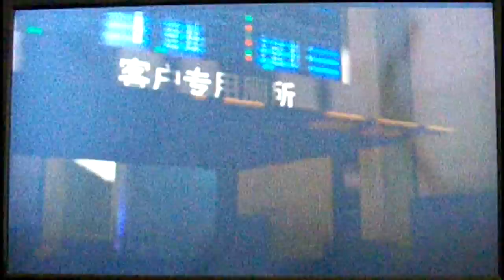"ANIMUS" (PT 2 of 2) Socom 4 Final